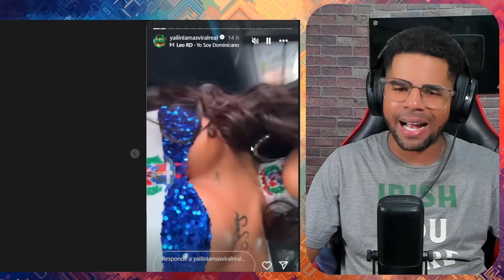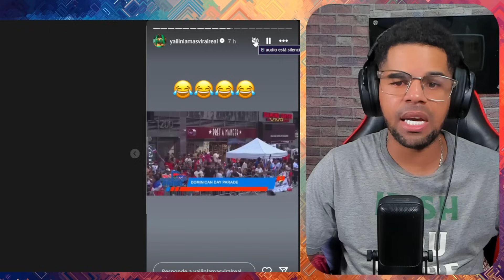YAILIN PASA VERGUENZA EN LA PARADA DOMINICANA? NO SE LO ESPERABA LO QUE LE PASO